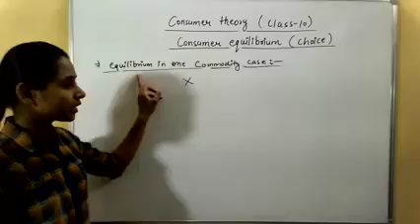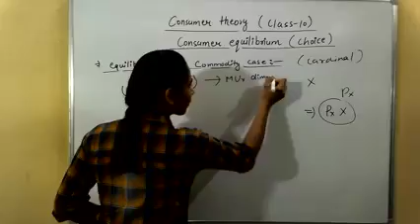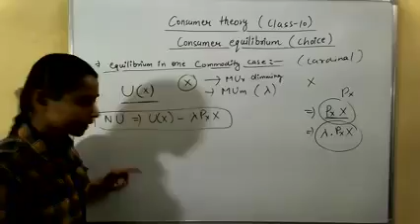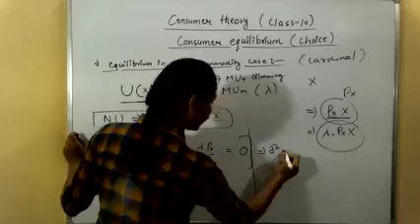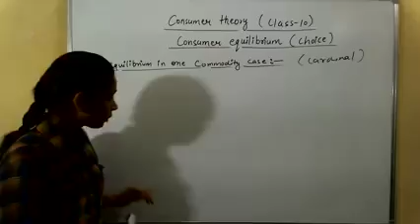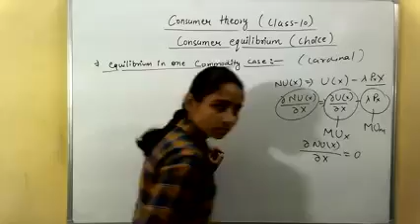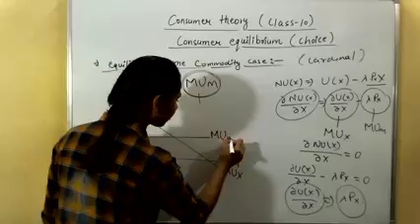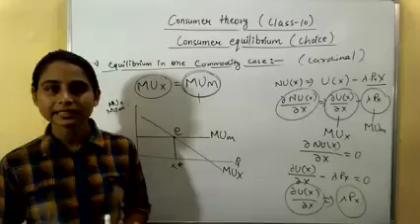Consumer_theory_Consumer_equilibrium class_10th